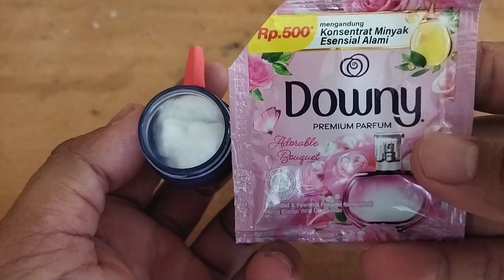alat ini buat zomblo kelojotan#diy